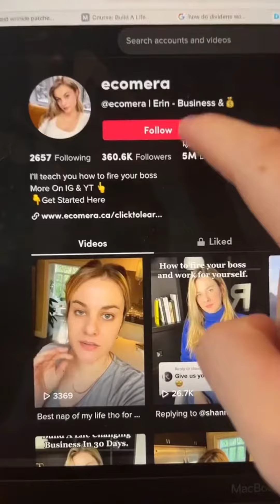How to make money while you sleep